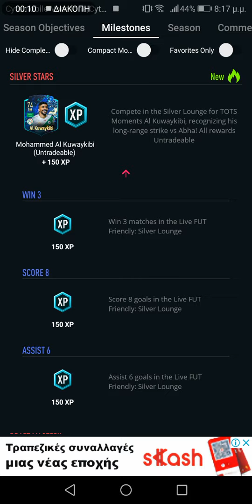Silver Stars Al Kuwaykibi Objectives TOTS Moments - FIFA 21